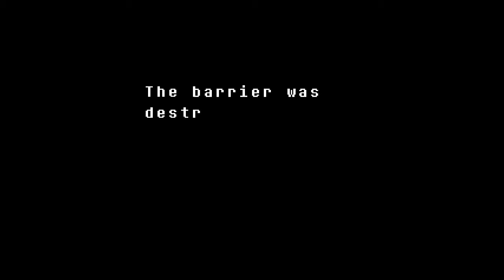Let's Play: Undertale Part 15 True Ending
We find out who Flowey was the whole time.